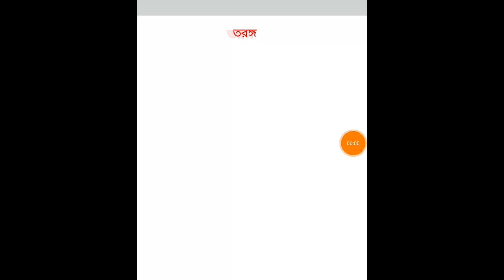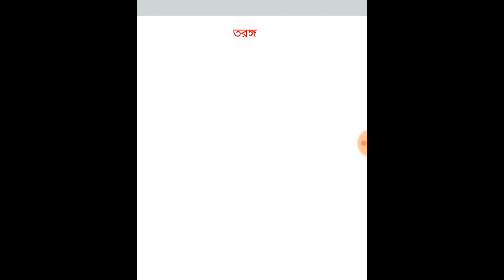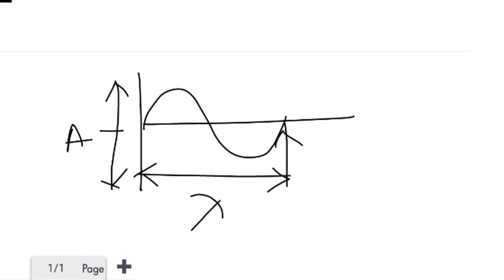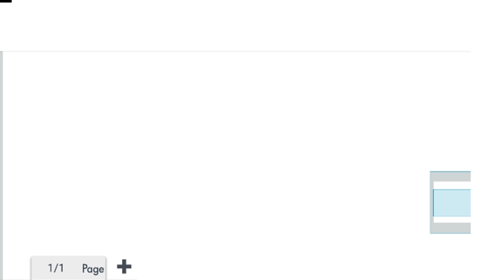নবম শ্রেণির পদার্থ বিজ্ঞান||তরঙ্গ||দশম শ্রেণি|class 9,10|physics class in bangla||Wave||ssc physics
clasd 9, 10 physics Online physics class,Live class in bangla. HSC & ssc physics suggestion for exam. Physics lecture in Bengali. physics tricks.সহজ পদ্ধতিতে ফিজিক্স-physics শেখো।

পদার্থ বিজ্ঞানে তরঙ্গ কাকে বলে প্রশ্ন হয়ে যাবে পানির মত সহজ।
পদার্থ বিজ্ঞানের সূত্র গুলো হবে সহজে মুখস্থ।
This tutorial designed according to the ssc physics syllabus.
exclusive formula of physics
পদার্থবিজ্ঞান নবম দশম শ্রেণী।
physics class 9 physics class 10 physics class 11 physics class 12.